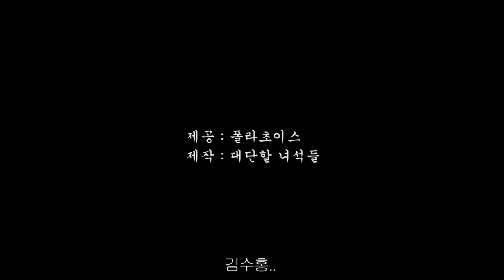[폴라초이스] 폴라와 함께-각질은 죄!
⭐폴라올림빅 콘테스트 인기상 수상작⭐

폴라초이스의 각질제거제 '스킨 퍼펙팅 바하 리퀴드' 장점을
영화의 한 장면을 패러디하여 재미있게 표현한 작품!

수상자: 가*린, 서*국, 박*민 님